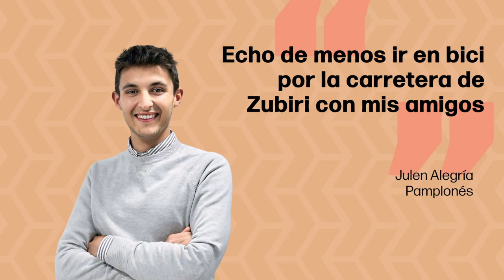NextConnetion. Julen Alegría. Barcelona (13/07/2024)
Conoce a Julen Alegría, manager de controlling and reporting en Vokswagen Group. Natural de Pamplona, actualmente reside en Barcelona.
Si eres navarro o navarra y estás teniendo una experiencia en el exterior como Naiara, HazteNEXT a través del siguiente enlace

Ezagutu Julen Alegria, controlling and reporting manager Volkswagen Group-en. Nafarra bazara eta Naiara bezala atzerrian esperientzia izaten ari bazara, EginZaitezNEXT hurrego estekaren bitartez